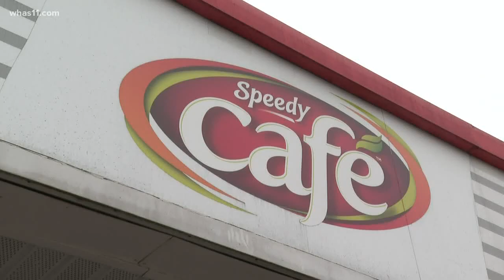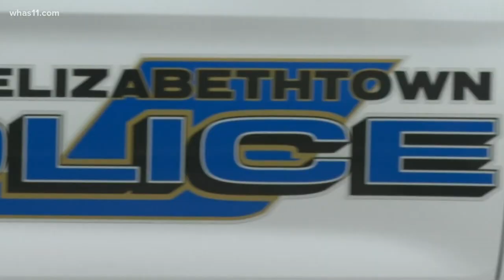Kentucky man arrested after stealing minivan with 2 children inside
Police said he took a minivan left running in a Speedway parking lot. An 11-year-old and 5-year-old were still inside the vehicle.